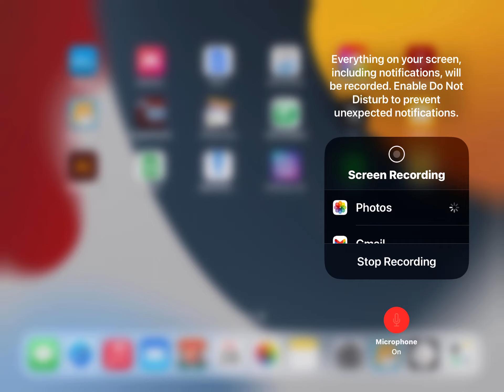All About Me - Scratch Jr